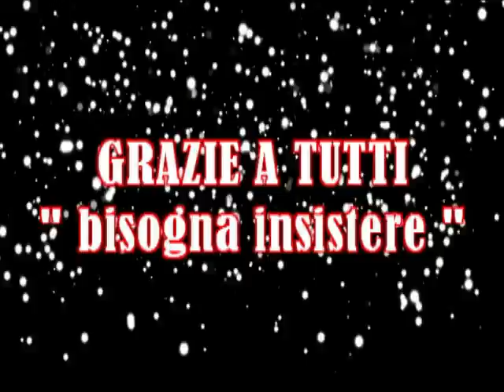CSIC for CANILE DI CASERTA - "I frutti maturano" - SPOT #4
NATI LIBERI è un'associazione di volontari che si sta battendo per tenere in vita i 300 cani e gatti ospitati nel Canile Municipale di Caserta che non sta ricevendo da mesi i finanziamenti dal comune (in dissesto economico).
Oltre al sostenamento dei cani/gatti randagi, l'associazione si occupa anche della loro adozione.

Nel nostro piccolo abbiamo iniziato a dare un aiuto comprando del cibo.Ma capirete che sfamare piu di 300 amici è dura. Inoltre servono anche medicine.
Per questo d'ora in poi ai nostri live troverete un SALVADANAIO. Basterà donare anche soltanto 1€, ogni tanto.
(con 7 offerte compriamo 10kg di crocchette da LIDL o MD)

Il 15 GIUGNO terremo un CONCERTO di beneficenza al SEA LEGEND di Licola e devolveremo parte del ns cachet. Non vogliamo medaglie o farci pubblicità ma solo sottolineare che c'è bisogno davvero di tutti. L'associazione sarà presente con un gazebo. Avrete l'opportunità di conoscere i volontari.
Divulgate se potete!!

Il rock deve dar voce soprattutto a chi non ce l'ha !

CSIC band - Vasco Rossi Tribute Since 2002